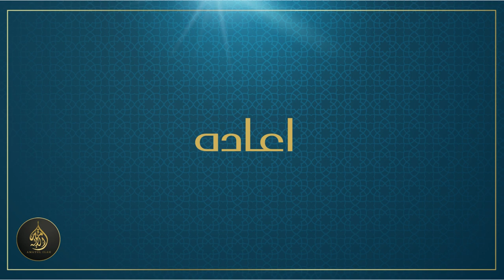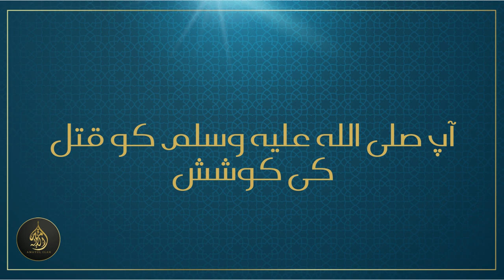[PART-7] - Chapter2 - Seerat Ul Nabi (Life of the Prophet) S.A.W [12-07-2023]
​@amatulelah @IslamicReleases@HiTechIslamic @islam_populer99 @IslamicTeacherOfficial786